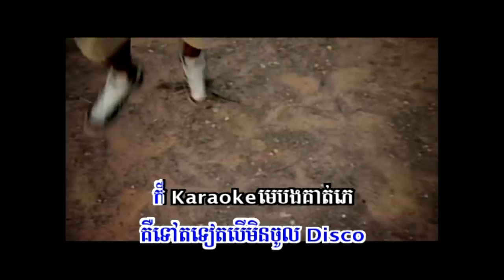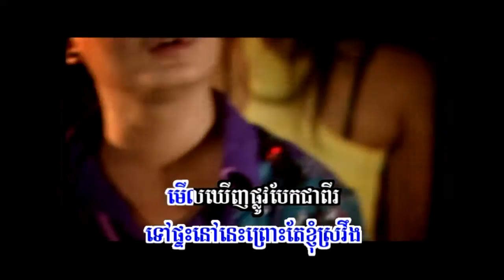Khmer Song-Loeun Lerng-Sok SoPhea & DJ Kdep.mp4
Khmer karaoke by Meas Sok Sophea & DJ Kdep from Sunday Production DVD Volume 24 Track 12